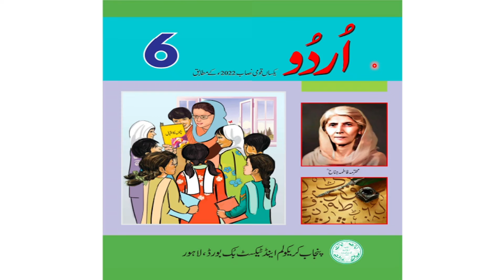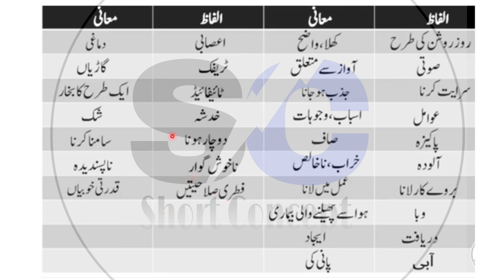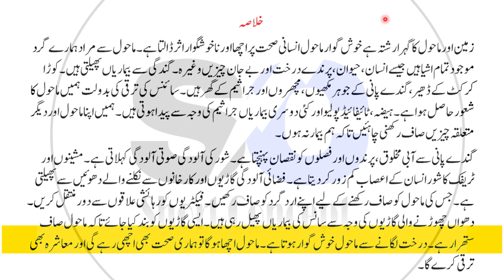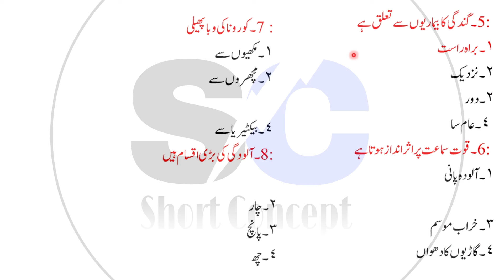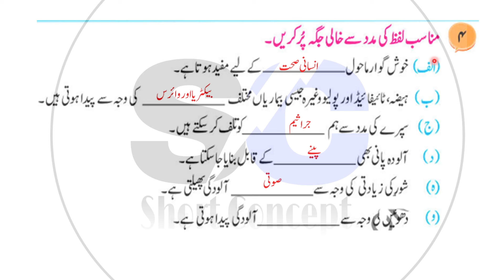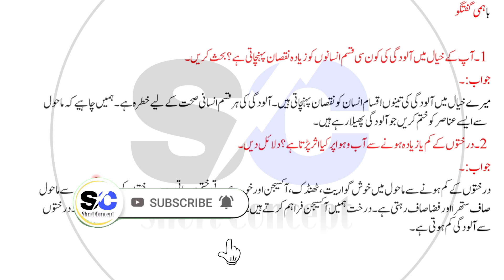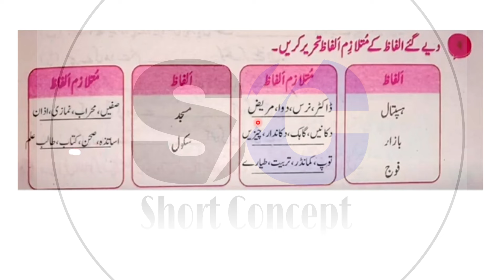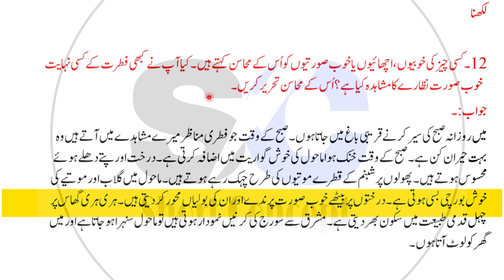New Book Urdu Class 6th | Lesson11 | ہمارا ماحول اورآلودگی| SNC-2024| Punjab Text Book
Book: Urdu
Class: 6th

Relevant Searches :
6th class urdu book
Urdu new book
Class 6 urdu new book
Urdu new book class 6th
New book Urdu Class 6
Class 6th urdu punjab text Book Lesson 11
6th class urdu book chapter 11
Class 6 Urdu lesson 11
Class 6 Urdu lesson 11 question and answer
Class 6 urdu book lesson 11
6th class urdu book chapter 11 Tashree
Class 6th urdu punjab text New Book Lesson 11
6th class urdu new book chapter 11
Class 6 Urdu new book lesson 11
6th class urdu new book chapter 11 Tashree
Kpk urdu
Punjab Urdu
Sindh Urdu
Hamd class 6
Urdu punjab book
Hamd with exercise
Khulasa hamd
Tashreeh first 2 band
Online urdu class 6
Afaq urdu
Afaq sun series
اردو
سوال اور جواب
تشریح
ساتویں جماعت
اردو جماعت ہفتم